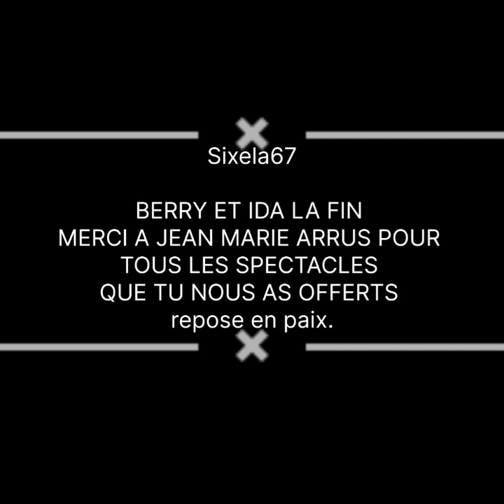Jean-Marie Arrus [2/2]